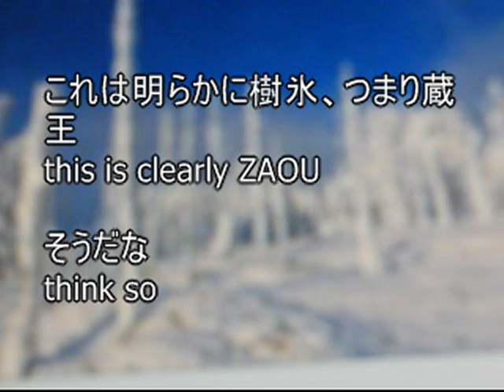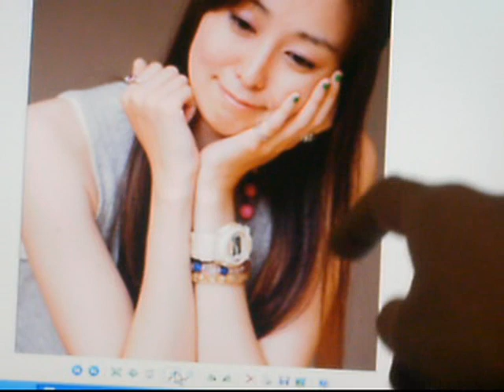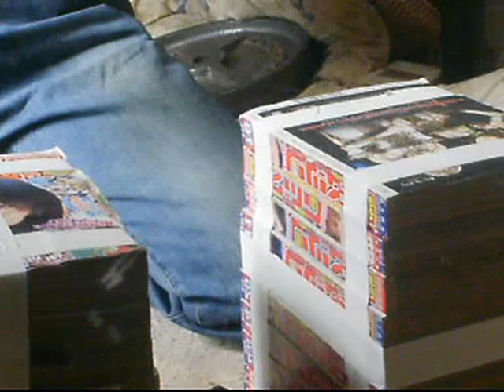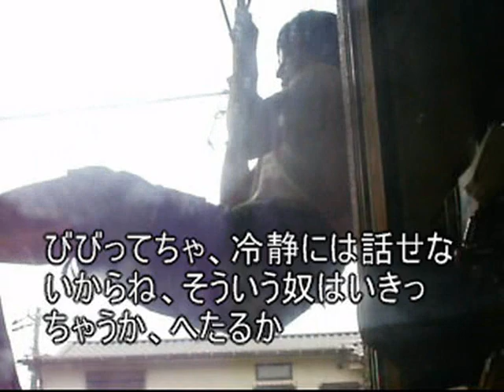eigoradio 31 豊口めぐみとエベレスト、小林ゆうと森下くるみ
で、エイゴ警部現在２０１０年　７，４　PM ５：３０警部のビデオ「eigo radio 23 何がしたいのかわからない、田村ゆかりなのか？」が表示されてませ～～ん

だろ？　昨日までアクセスあったのに、急になくなったから、どうせあいつらがアクセス規制してんだと思って調べたらこのざまだからなぁ。

馬鹿なんすかね、あいつら？

いや、馬鹿は馬鹿だけどな、ここまでわかりやすい馬鹿ってのは初めてだな、長年色々な犯罪を捜査してきたけどな

警部～～
なんだ～～い
これも
動画保存中にエラーがでました、の表示あいつらだしました。
あがくな～～、都合わりいものには必ずこの表示だすなぁ
へたれだなぁ